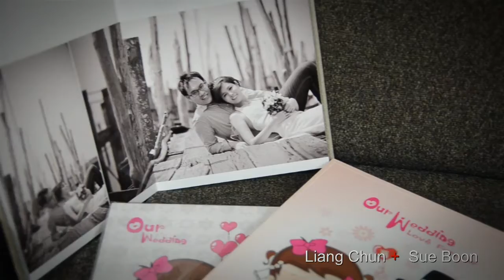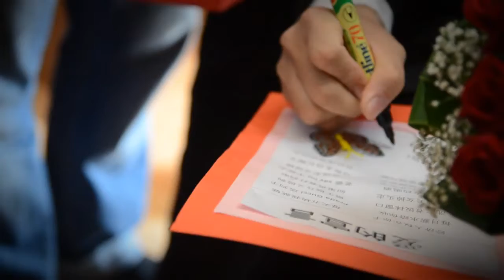Liang Chun & Sue Boon Video Highlight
Congratulation to Liang Chun & Sue Boon